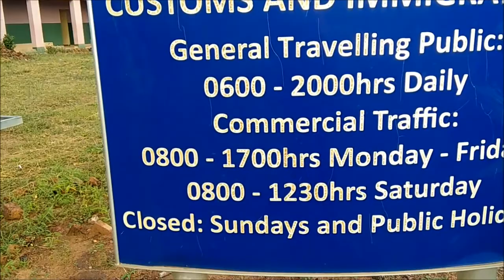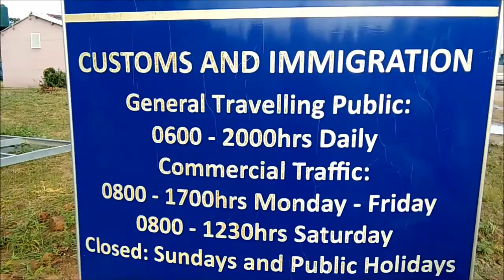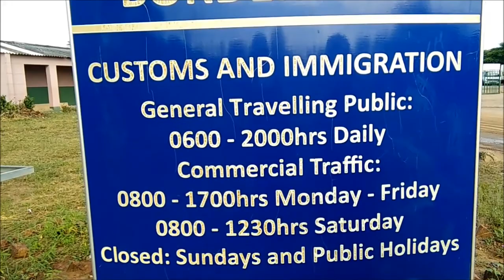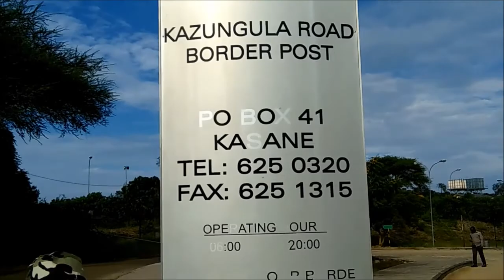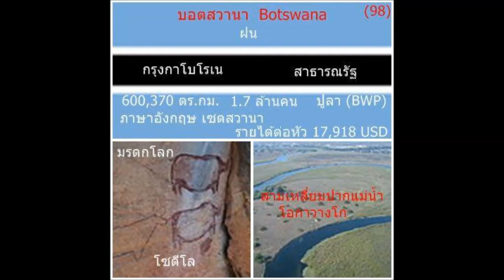ตะลุยแอฟริกา 20 ประเทศ ตอนที่ 3.1 : บอตสวานา ไม่ติดทะเล เต็มไปด้วยทะเลทราย แต่อุดมสมบูรณ์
ตะลุยแอฟริกา 20 ประเทศ ตอนที่ 3 : บอตสวานา ไม่ติดทะเล เต็มไปด้วยทะเลทราย แต่อุดมสมบูรณ์
การเดินทางจากวิคตอเรียฟอลส์ไปชายแดนบ็อตสวานาที่ด่านคาซุงกูลา (Kazungula) ไม่ได้ยุ่งยาก มีรถแท็กซี่ทั้งเหมาจ่ายและช่วยกันจ่ายวิ่งตั้งแต่ 7.00 น. จนถึงเย็น ระยะทาง 70 กม.
สาธารณรัฐบ็อตสวาน่า เป็นเพื่อนบ้านของสาธารณรัฐซิมบับเว มีด่าน Kazungula เป็นสิ่งที่ บอกว่าสุดเขตประเทศ พื้นที่ที่ติดกันเป็นแนวป่า โดยซิมบับเวอยู่บนที่สูง มองลงไปในแอ่งกระทะที่เต็มไปด้วยหญ้าสีเขียวกับสีขาวๆ ดำๆ ของฝูงวัว กับไร่ข้าวโพดและมันสำปะหลัง ที่บ่งบอกความอุดมสมบูรณ์ เป็นประเทศบ็อตสวานา
เช้าวันที่ 18 มีนาคม 2561 เวลา 06.50 น. เราออกจากที่พัก ไปยืนอยู่ตรงจุดรอรถไป Kazungula มีแท็กซี่มาจอด เป็นแชร์แท็กซี่ ่เขาถามเราว่าให้เท่าไร เราบอกว่า คนละ $7 คำว่าบริการสาธารณะไม่ได้หมายถึงจัดโดยองค๋กรของรัฐ แต่หมายถึงไม่ต้องเหมา มีเราเป็นผู้โดยสารคู่แรก
คนขับวิ่งไปที่ร่มไม้ใหญ่ คาดว่าเป็นป้ายใหญ่เพราะมีรถหลายคัน ได้ผู้โดยสารเพิ่ม 1 คน เป็นผู้ชาย ลุงนั่งข้างหน้า
เขาวนกลับไปตรงจุดที่เราขึ้นอีกครั้ง ไม่มีคนมาเพิ่มแต่น่าจะได้เวลาออก เขาจึงกลับรถตรงไปจอดที่ป้ายใหญ่อีกครู่หนึ่ง แล้วเดินทางยาว สองข้างทางเป็นป่าสีเขียวไปตลอด ไม่ทึบมากแต่ไม่โปร่ง ส่วนใหญ่เป็นไม้เนื้ออ่อน วงศ์อะคาเซีย เช่น กระถินยักษ์ จามจุรี ไม้เนื้อแข็งคงถูกเจ้าอาณานิคมเอาไปหมดแล้ว มีมูลช้างป่าบนถนนหลายแห่ง
ป่าชนิดเดียวกับวิคตอเรียฟอลส์ยาวไปตลอด ไม่มีชุมชนริมทาง สภาพถนนราดยาง รถวิ่งสวนทาง ถึงจะไม่เรียบแต่ไม่ขรุขระ จนก่อนถึงด่านชายแดนมีรถบรรทุกจอดยาว 2 ข้างทางที่เป็นดินปนทรายสีแดง ทำให้ถนนลาดยางแคบๆ เต็มไปด้วยฝุ่น
คนขับรถอยากให้เรากลับด้วย แต่เรายังไม่รู้เหตุการณ์ข้างหน้า จึงไม่ได้นัด เราไปที่ช่องขอใบผ่านทาง จนท.ตม.ให้สลิปเล็กๆ แก่เรา เขาเตือนว่า อย่าไปไกล เราเดินออกไปราวครึ่งกม. ถึงหน้าด่านบ็อตสาาน่าแล้วก็หยุด มองลงไปในเงากระทะทางด้านขวามือ
นกสีปีกแมลงทับบินโฉบเฉี่ยว ลงมาหากินบนถนนบริเวณด่านชายแดนที่มีชื่อเดียวกันทั้ง 2 ประเทศ ความเป็นมิตรของทั้ง 2 ประเทศทำให้มีรถบริการนักท่องเที่ยวข้ามแดนไปมาหาสู่กันโดยการขอวีซ่าผ่านบริษัทท่องเที่ยวของแต่ละประเทศได้
ถ้าขอก่อนเดินทางให้เข้าไปในเว็บไซต์ของวีซ่าบ็อตสวาน่า ให้เวลาในการดำเนินการไม่น้อยกว่า 1 เดือนเพราะกว่าจะตอบคำถามและส่งแบบฟอร์มก็เกือบ 2 สัปดาห์ ส่งแบบฟอร์มและโอนเงินผ่านธนาคารไปยังกงสุลย่อยที่โตเกียว รอการตอบรับและส่งเล่มกลับคืนอีกไม่น้อยกว่า 2 สัปดาห์
ประเทศบอตสวานา (ประเทศที่ 81)
มีพื้นที่ 600,370 ตร.กม. มีประชากร 1.7 ล้านคน ใช้ภาษาอังกฤษและเซตสวาน่าเป็นภาษาประจำชาติ มีรายได้ประชาขาติ 17,918 USD สกุลเงินปูล่า (BWP) มรดกโลก ได้แก่ โซดีโล สามเหลี่ยมปากแม่ร้ำโอกาวางโก เมืองหลวงชื่อ กรุงกาโบโรเน่
แม้พื้นที่กว่า 70% ของบ็อตสวาน่าเป็นทะลทราย และไม่มีทางออกทะเล แต่เนื่องจากพื้นที่ที่ไม่เป็นทะเลทรายมีแม่น้ำล้อมรอบ เป็นดินแดนที่อุดมสมบูรณ์ สามารถสร้างรายได้จากการเกษตรกรรมเข้าประเทศได้อย่างเป็นกอบเป็นกำ ประกอบกับประชากรมีน้อย รายได้ประชาชาติจึงสูงกว่าประเทศเพื่อนบ้าน